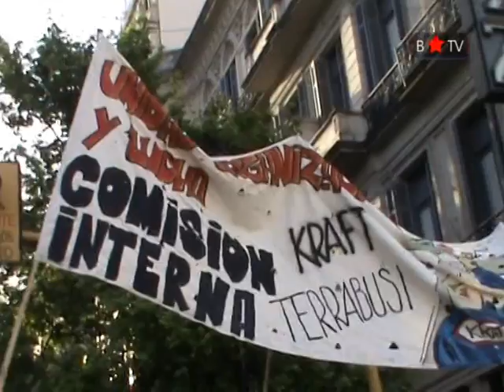Marcha en contra de la criminalización de la protesta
El miércoles 23 de noviembre, trabajadores, organizaciones políticas y de derechos humanos se movilizaron a Plaza de Mayo para exigir el desprocesamiento de los compañeros procesados por luchar y repudiar la criminalización de la protesta, señalando la responsabilidad del gobierno.